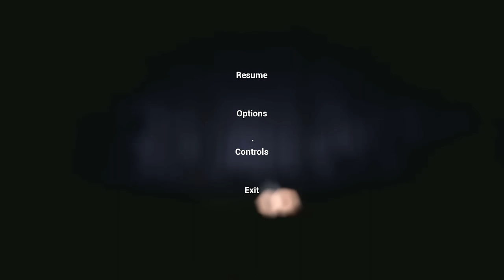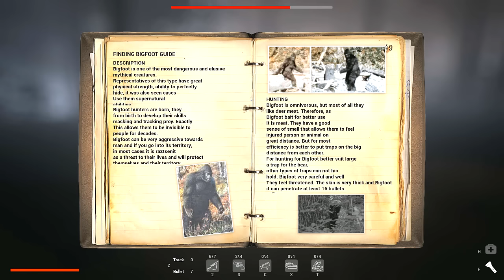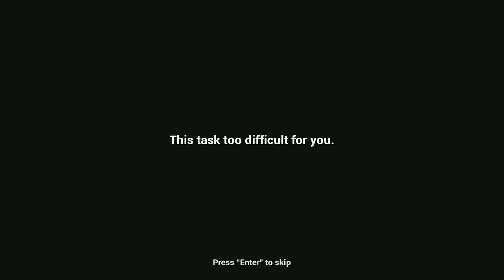FINDING BIGFOOT! (Scary Gameplay!)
FINDING BIGFOOT!